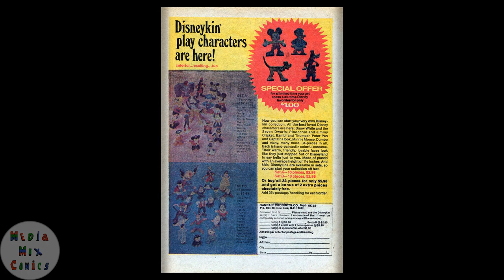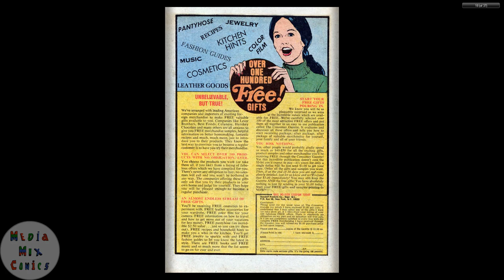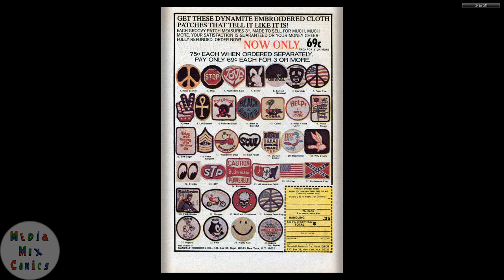Gold Key Tweety and Sylvester #031